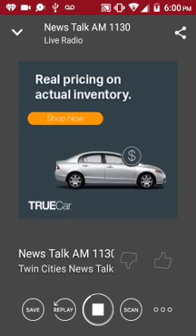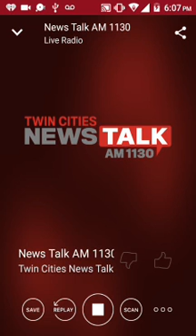November 20, 2017